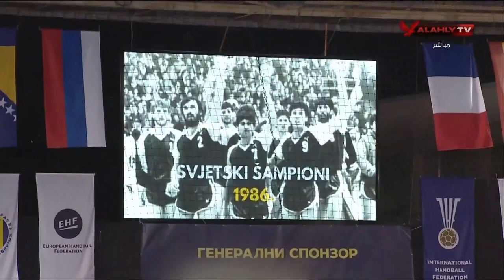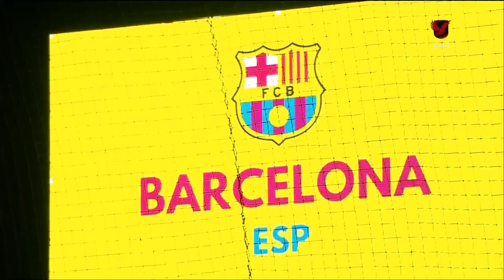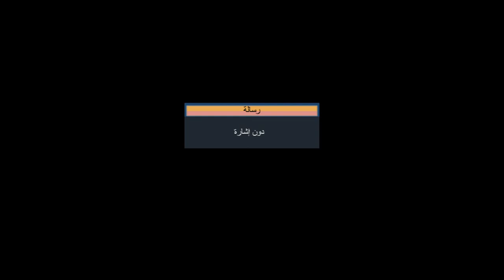مباراة الأهلي 🆚 برشلونة بـ"بطولة الأبطال الدولية لليد" 🤾🏻‍♂️🦅 | كاملة